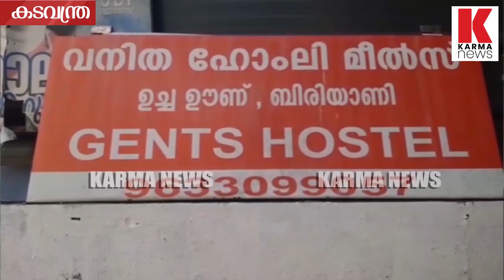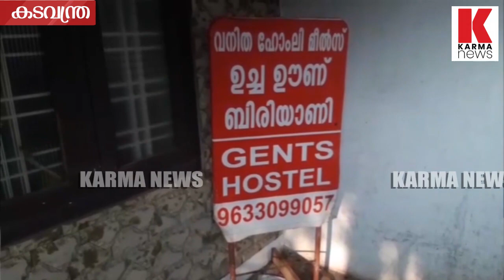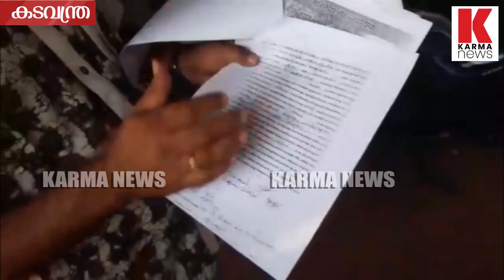ഈ വൃദ്ധരുടെ വീട് 45ഗുണ്ടകൾ കൈയ്യേറി താമസിക്കുന്നു? എന്ത് ചെയ്യും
പ്രവാസി അദ്ധ്വാനിച്ചുണ്ടാക്കിയ വീട് 45 ഗുണ്ടകൾ കൈയ്യേറി തമസിക്കുന്നു. കിടക്കാൻ ഇടമില്ലാതെ വൃദ്ധ ദമ്പതികൾ തെരുവിൽ അലയുന്നു, കൊച്ചിയിലെ വെള്ളരിക്കാപട്ടണത്തിന്‌ കോടതിയുടെ സപോർട്ടും